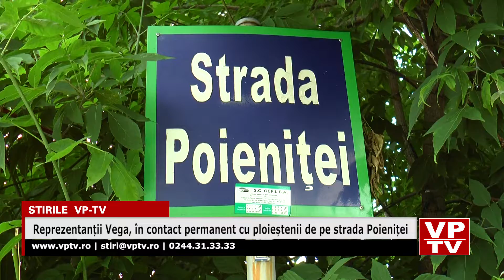Reprezentanții Vega, în contact permanent cu ploieștenii de pe strada Poieniței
Conducerea rafinăriei Vega-Rompetrol a asigurat cetățenii de pe strada Poieniței din Ploiești că vor remedia toate distrugerile provocate de refularea instalației de canalizare în urma precipitațiilor abundente. Locuitorii de pe strada Poieniței au solicitat construirea unor rigole sau înălțarea bordurilor. Unii dintre proprietarii de case afectați au cerut refacerea grădinilor, a gazonului, înlocuirea primului strat de sol, achiziționarea de răsaduri noi de legume, flori sau butași de trandafir, iar alții doresc spălarea mașinilor afectate de efectul ploilor torențiale, lucrări de vopsire a unor pereți exteriori ai caselor și gardurile proprietăților, achiziționarea de mobilier de curte sau înlocuirea zonelor afectate care au fost tencuite cu vopsea decorativă. Până în prezent, echipele de intervenție ale rafinăriei Vega au lucrat pentru a decoperta porțiunile de sol afectate, au spălat curțile și zona stradală, au intervenit cu soluții absorbante, au adus saci de nisip pentru a diminua efectul precipitaților abundente din zonă, au curățat, acolo unde a fost cazul, mobilierul de curte și alte anexe afectate. Echipele Vega au intervenit cu echipamentele din dotare, inclusiv cu două echipe de pompieri din cadrul rafinăriei, alături de partenerii contractanți, pentru a curăța atât strada, cât și anexele gospodărești, garduri, soclul caselor și alte bunuri ale proprietarilor. Zona de vegetație – flori, pomi sau gazon – afectată urmează să fie replantată, susțin reprezentanții companiei.